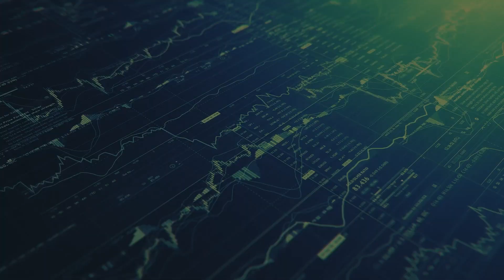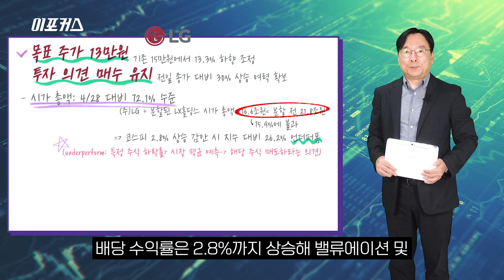LG 주가 전망 13만원으로 하향, 그래도 투자 의견 매수 유지한 이유는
오늘 소개해 드릴 종목은 LG(003550)입니다.

KB증권은 LG에 대한 12개월 목표 주가를 기존 15만원에서 13만원으로 13.3% 하향 조정한다고 밝혔는데요. 다만 전일 종가 대비 30.0%의 상승 여력을 확보해 투자 의견은 기존 매수(Buy)를 유지했습니다.

(본 영상은 고객의 투자에 정보를 제공할 목적으로 작성된 해당 증권사 리포트 자료를 토대로 했으며 투자자 자신의 판단과 책임하에 최종 결정을 하시기 바랍니다.)